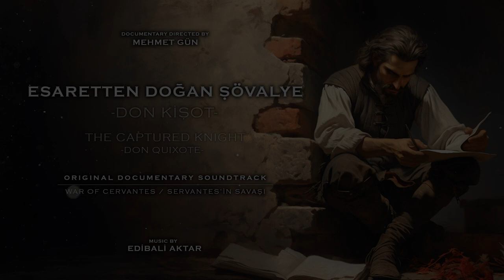The Captured Knight Official Soundtrack | WAR OF CERVANTES / SERVANTES'İN SAVAŞI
WAR OF CERVANTES, a new song by Edibali AKTAR from the officialsoundtrack of Turkish documentary: THE CAPTURED KNIGHT - DON QUIXOTE directed by Mehmet GÜN. Available soon on digital music platforms.

SERVANTES'İN SAVAŞI  - belgesel film müziği

Mastering : AHMET GÖKHAN COŞKUN
Orchestration Consultant : İSMAİL SEZEN
Director : MEHMET GÜN
Producer / Yapım : AKTAR DESIGN STUDIO